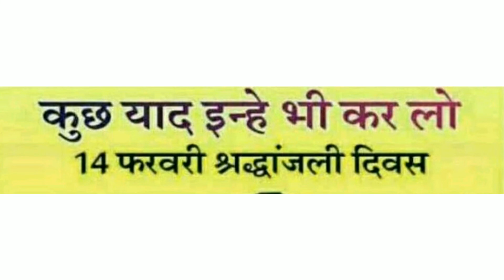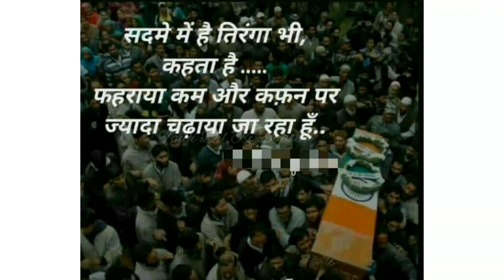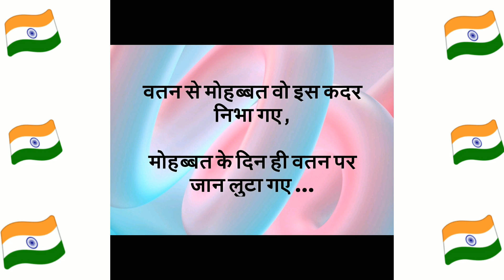Tribute to Pulwama Attack Martyrs | Tribute to Indian Army | Jai Hind |पुलवामा शहीदों को श्रद्धांजलि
Tribute to Pulwama Attack Martyrs | Tribute to Indian Army | Jai Hind | 🇮🇳पुलवामा अटैक शहीदों को श्रद्धांजलि🇮🇳

चैन-ओ अमन का देश है मेरा, इस देश में न दंगा रहने दो |
लाल हरे में मत बांटो, इसे शान-ए तिरंगा रहने दो ||

🇮🇳 वंदे मातरम्🇮🇳
🇮🇳जय हिंद 🇮🇳

This video is dedicated to our soldiers and Indian Army🙏